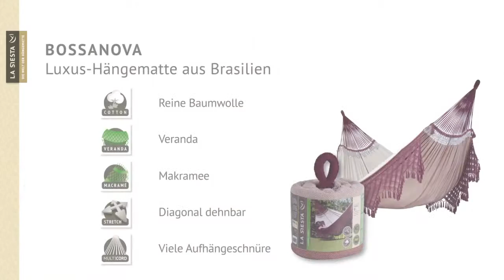LA SIESTA BOSSANOVA Luxus Hängematte aus Brasilien